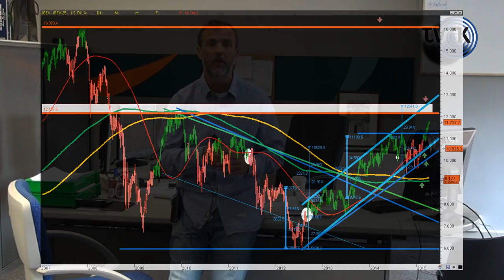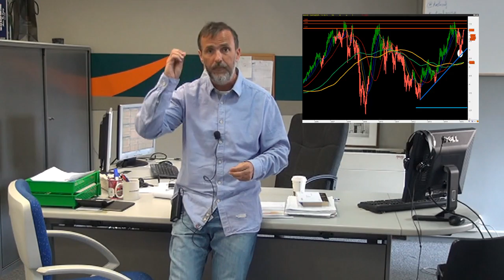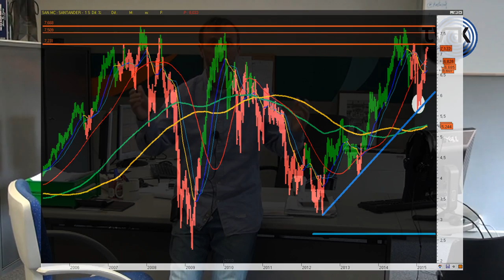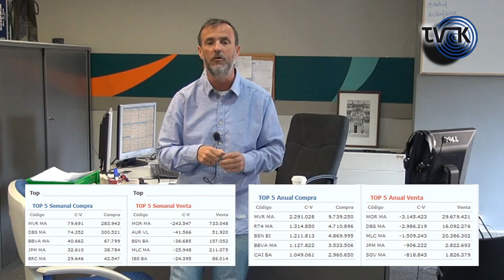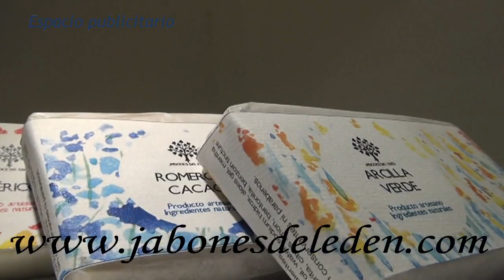Los mercados hoy "A vista de Águila" y Noticias relevantes (Kostarof Tv) 07/04/2015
Vuelta tras la Semana Santa con un Ibex 35 en los máximos de estos tiempos, zona de 11700. Comentamos situación actual del mercado con objetivos que seguimos manejando en plan tranquilos y con referencias en vigilancia por debajo de corto plazo.

Comentamos situación del Banco Santander, donde ha logrado ir nuevamente, quienes están siendo los artífices de la subida, Morgan Stanley nuevamente a escena.

Comentamos situación de uno de los valores más tocados del mercado y como viene siendo habitual en estos casos con Morgan Stanley a la cabeza...

NOTICIAS RELACIONADAS

* Gráficos vistos en el Vídeo de hoy, Ibex 35 y Banco Santander...

* MERCADO, una mirada a Futuro del Dax y Futuro del Ibex en seguimiento con referencias